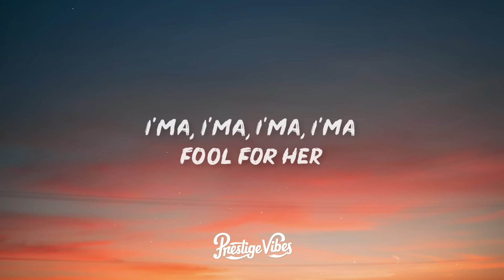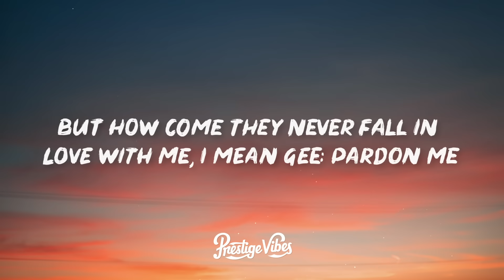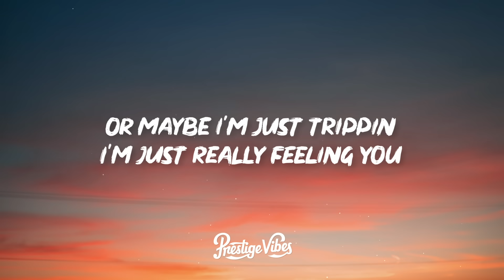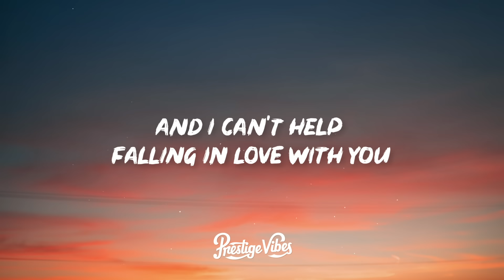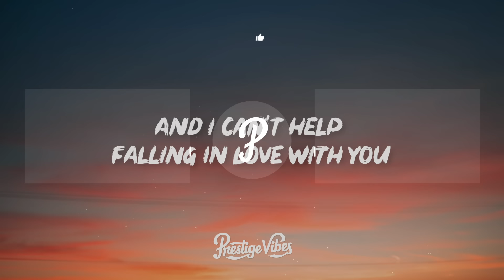Foster - fools (can't help falling in love) ft. Sody (Lyrics)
🎤 Lyrics: Foster - fools (can't help falling in love) ft. Sody

[Intro]
And I can't help falling in love with you

[Verse 1]
I wonder if I'm ever on her mind like she's on mine
Probably not
Swear I've never seen a girl so fine
She probably got tons of guys tryna hit her line
And take her time, I guess I better step in line
She got me shook
Fell in love on the first look typical
Always catching feelings when the feelings not reciprocal
Love is just so difficult
Builds you up then tears you down
Every time she comes around

[Verse 2]
I'ma, I'ma, I'ma, I'ma
Fool for her
Acting cool for her
She's too bad for me
But I'm too good for her
She makes me so nervous, probably on purpose
She's just so perfect

[Chorus]
Cause wise men say only fools rush in
But pretty girls make fools outta wise men
But pretty girls make fools outta wise men, like

[Verse 3]
Yeah, I tend to fall in love with every pretty girl I see practically
But how come they never fall in love with me, I mean gee; pardon me
But I'm better than those asshole you talk to
Who claim that they got you, but clearly that's not true
I feel the vibe between us
Can you feel it too?
Or maybe I'm just trippin
I'm just really feeling you
You on a power trip, that pretty girl power shit
Got every guy falling
You'd have Superman powerless

[Hook]
It ain't fair, I swear it ain't fair
The way she looks I can't help but just stare

Wise men say (you know what they say)